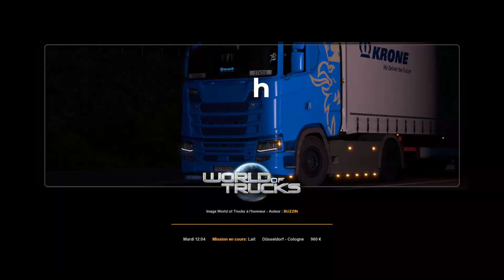Les nouveautés ? - Euro Truck Simulator 2 1.36